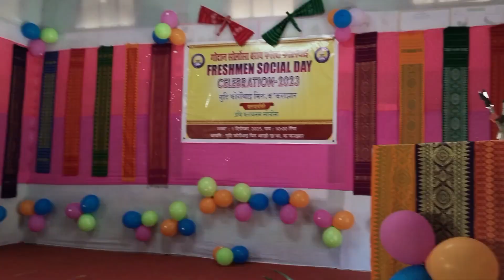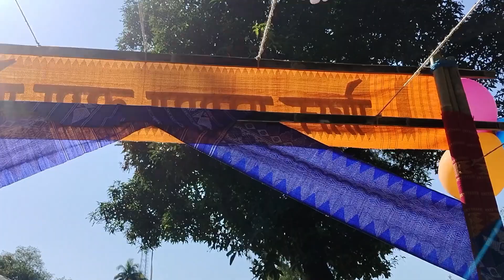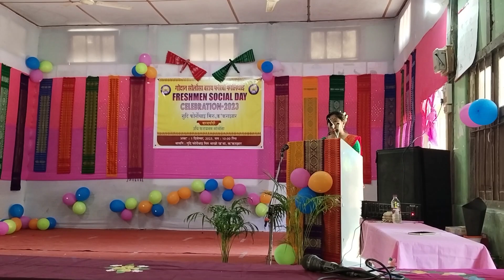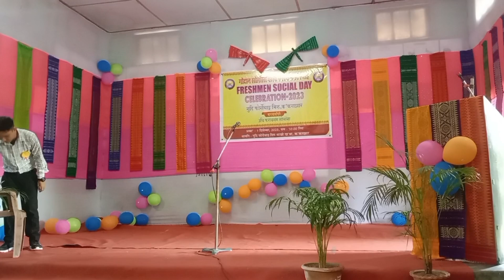Freshers Day 2023 Basic Training Centre Kokrajhar